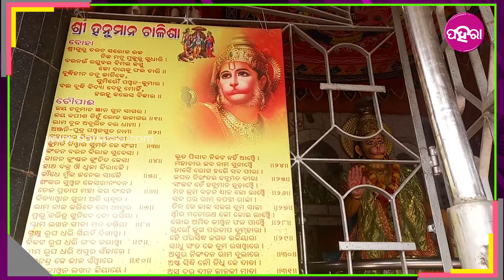Balangir News: ବଲାଙ୍ଗିର ସୁଦପଡ଼ାନେ ବନୁଛେ ନୂଆ ହନୁମାନ ମନ୍ଦିର... ସରକାର୍ ଦେଇଛନ୍ ଚାଏର୍ ଲାଖ୍ ଟଙ୍କା...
ବଲାଙ୍ଗିର ସହର୍ ୧୦ ନମ୍ବର ୱାର୍ଡ ସୁଦପଡା ହସପିଟାଲ୍ ଛକ୍ ପାଖେ ଅଛେ ହନୁମାନ୍ ମନ୍ଦିର୍ । ମୁଖ୍ୟମନ୍ତ୍ରୀ ଙ୍କର୍ ନିର୍ଦ୍ଦେଶ୍ ପାଇକରି ୫ଟି ଆର୍ ନବୀନ ଓଡିଶାର୍ ଅଧ୍ୟକ୍ଷ ଶ୍ରୀ କାର୍ତ୍ତୀକ ପାଣ୍ଡିଆନ୍ ବଲାଙ୍ଗିର୍ ଆସିଥିବାର୍ ବେଲକେ ସୁଦପଡା ହନୁମାନ୍ ମନ୍ଦିରର୍ ବିକାଶ୍ ଲାଗି ଅଧ୍ୟକ୍ଷ ଦରଖାସ୍ତ ଦିଆ ହେଇଥିଲା । କାର୍ତ୍ତୀକ ପାଣ୍ଡିଆନ୍ ମୁଖ୍ୟମନ୍ତ୍ରୀ ଙ୍କର୍ ସାଙ୍ଗେ କଥା ହେଲାପରେ ଲୁକଙ୍କର ଦରଖାସ୍ତ କେ ସମ୍ମାନ୍ ଦେଇକରି ମଞ୍ଜୁର୍ କରିଛନ୍ ୪ ଲାଖ୍ ଟଁକାର୍ ଅନୁଦାନ୍ । ଦରଖାସ୍ତ ଦେବାର୍ କମ୍ ଦିନ୍ ଭିତରେ ଅନୁଦାନ୍ ମଞ୍ଜୁର୍ ହେଇଥିବାର୍ ଲାଗି ଲୁକେ ମୁଖ୍ୟମନ୍ତ୍ରୀ ଙ୍କୁ ଧନ୍ୟବାଦ୍ ଦେଇଛନ୍ ।